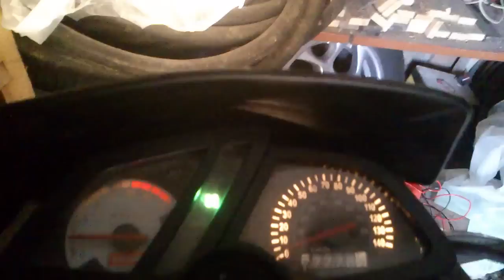Derbi Senda Baja SM 125 4T exhaust sound